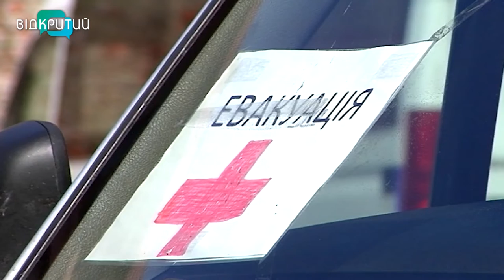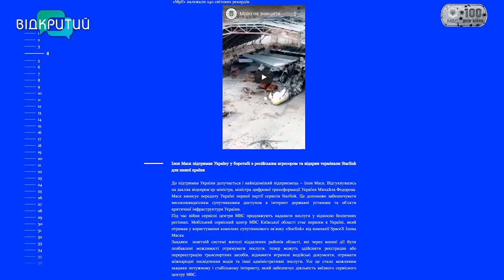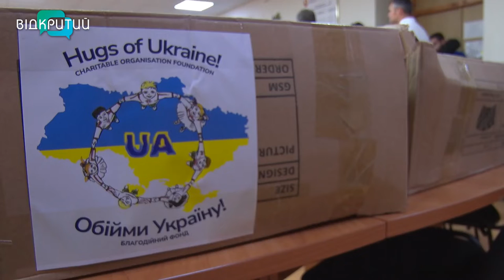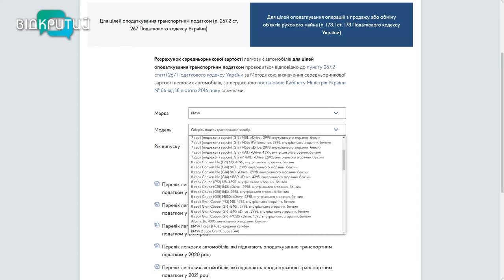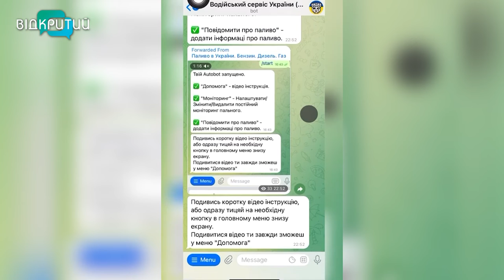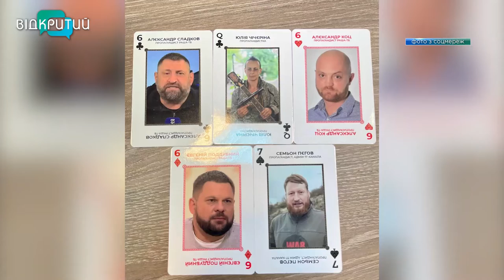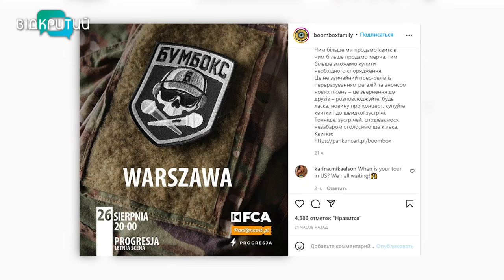Новини OPEN NEWS від 22 червня 2022 року 20:15